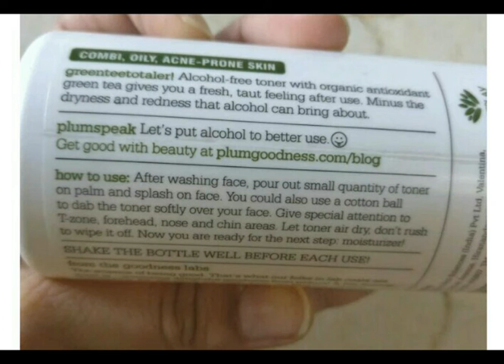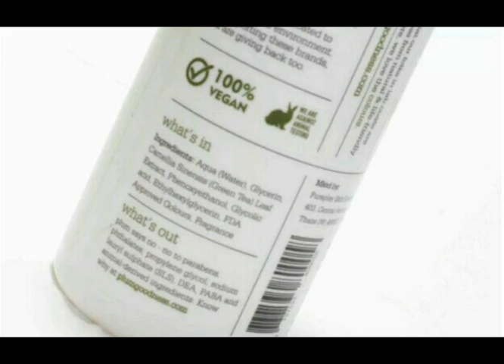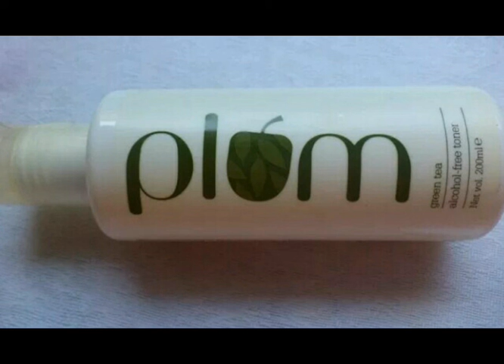Plum Green Tea Toner Review|Toner for Oily, Acne Prone Skin|Greean Tea Toner Revie